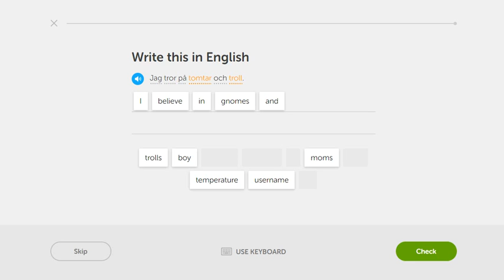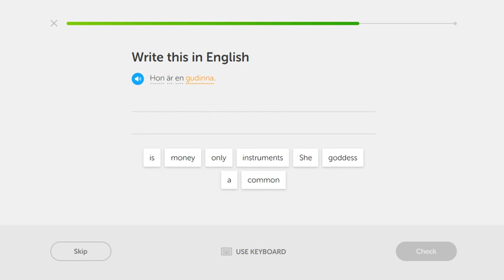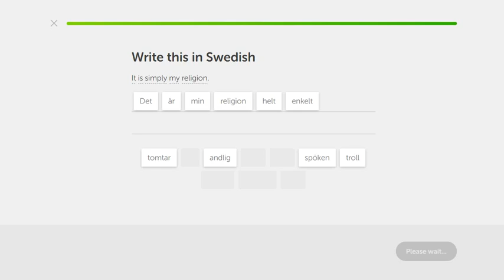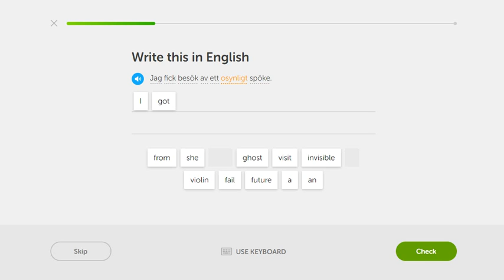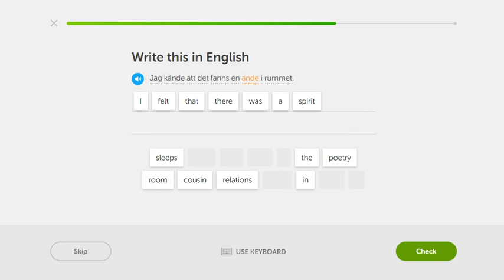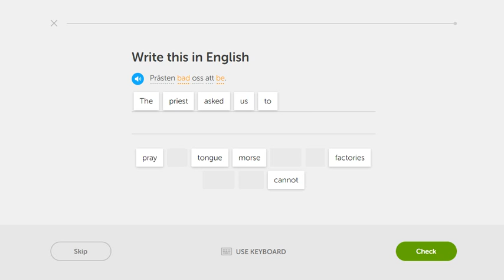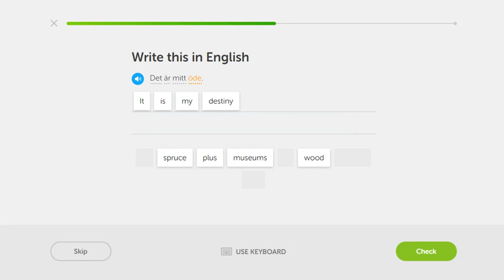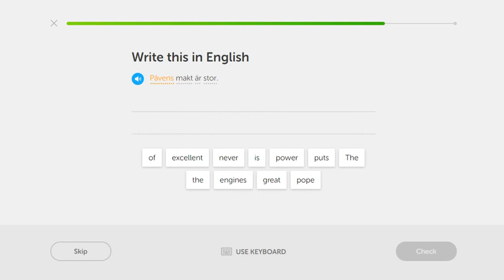Duolingo English - Swedish #062 | Spiritual